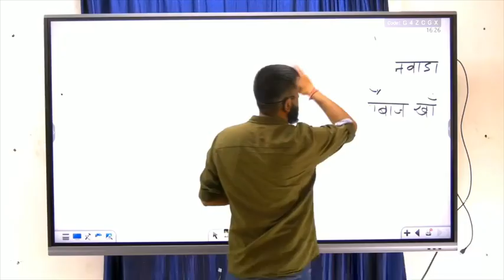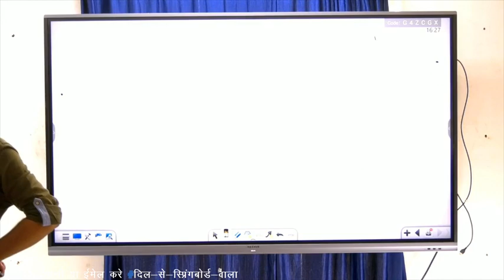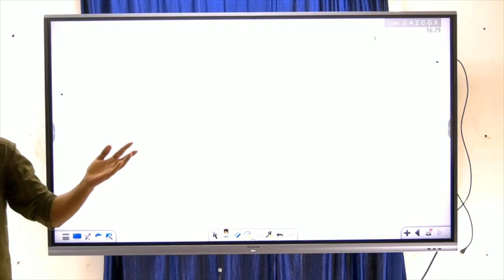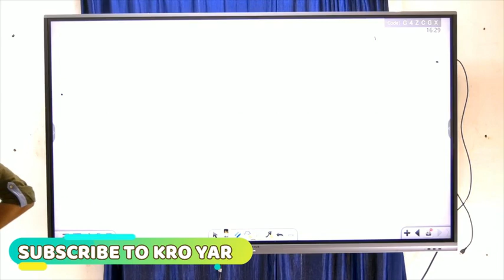एक अच्छा इतिहासकार कभी तारीख नही पूछता - राजवीर सर | spring Board jaipur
Spring board also Lauched its Online Platform where you can attent live interactive classes online and this one of the moment during online class of Spring board acadmy

SPring board has an awsome culture of Bhandara which is Arranged many time during the prepation in spring board campus that allow Students and Aspirants to Get Together And Talk to Each other LIke Family And That Really makes Sping board acadmy a Family